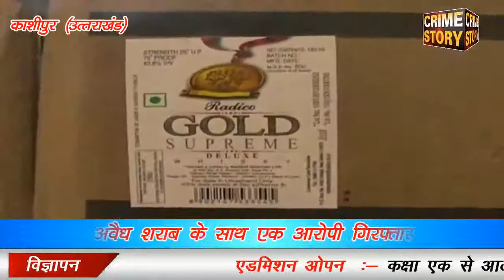अंग्रेजी शराब की 21 पेटियो के साथ एक आरोपी गिरफ्तार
( क्राइम स्टोरी के लिए उत्तराखंड के काशीपुर से संवाददाता रफी खान की रिपोर्ट I )